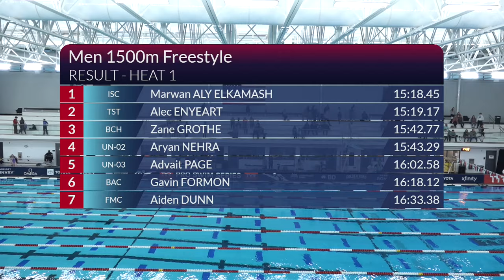Marwan Aly Elkamash Takes Men’s 1500M Freestyle | 2022 TYR Pro Swim Series - Westmont IL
Marwan Aly ElKamash wins Men's 1500M Freestyle at the 2022 TYR Pro Swim Series in Westmont. Alec Enyeart and Zane Grothe take second and third.